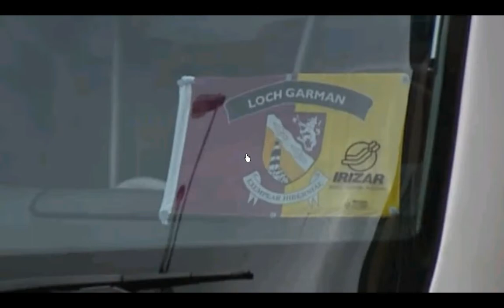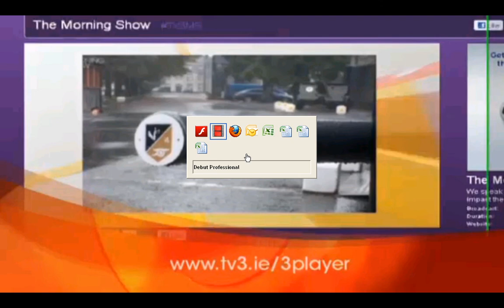The Model County This Morning TV3.avi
Footage from TV3's This Morning Program from November 23rd. The 2011 All Ireland winning camogie team from Wexford talk about their fund raising calendar for 2012. Featuring clothing, footwear and accessories from Trésor at Rathwood and Ballyseedy. The calendar was shot by IPPA Fashion photographer of the year Dermot Byrne with make up by Yvonne Maher and hair by Unique Hair Design.